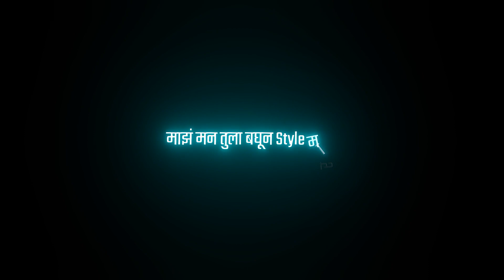❤️BLACK SCREEN STATUS MARATHI || MAZ MAN TULA BAGHUN STYLE MARTAY STATUS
Black Screen Status Marathi | Marathi Black Screen Status ++ Black Screen Status Marathi

| Marathi Black Screen Status

Black Screen Status | Status Black Screen #

marathisongstatus Black_Screen Status.

Whatsapp Status

Black Screen

Emoji_Whatsapp Status

Emotional Whatsapp Status 35

Marathi_Hindi_Whatsapp Status

Marathi_Hindi_Dj_Whatsapp Status

Romantic_Whatsapp Status

Sad_Status_Whatsapp Videos

# 30 Second Whatsapp Status 13

Emoji_Whatsapp Status

Emotional Whatsapp Status 3

Emoji_Whatsapp Status

hatsapp Status

Marathi_Hindi_Whatsapp Status

Marathi_Hindi_Dj_Whatsapp Status

Whatsann Statuses